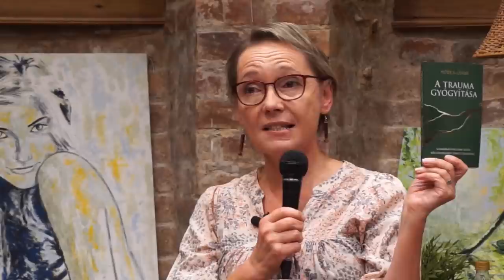Dr. Mogyorósy-Révész Zsuzsanna: Érzelemszabályozás és a trauma gyógyítása (könyvbemutató)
Az Érzelemszabályozás a gyakorlatban című könyv 25%-os kiadói kedvezménnyel megrendelhető itt